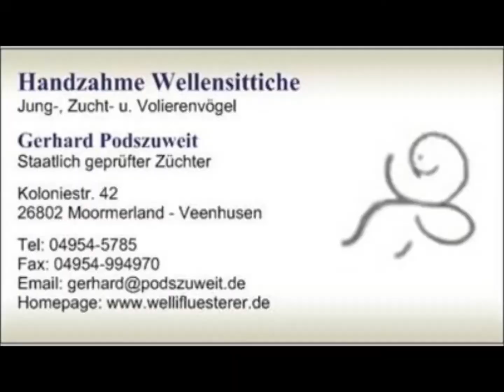2018 11 25 Der Wellispielfilm des Tages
Beschreibung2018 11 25 Der Wellispielfilm des Tages